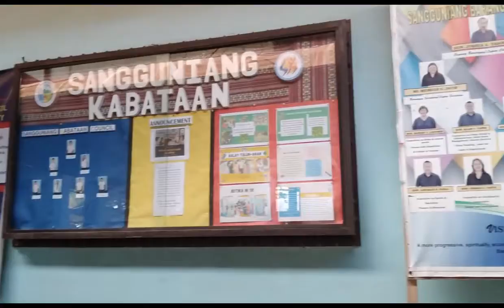NAG KUHA NG TRAINING KIT | MAY BISITA|CLAIRE'S DAILY LIFE